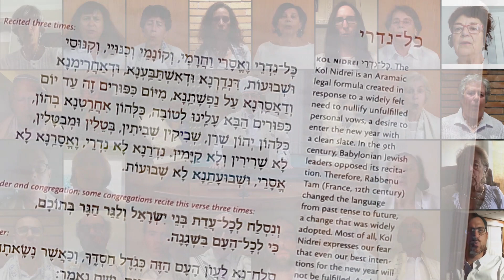Kol Nidrei Virtual Choir, performed by Cantor Jason Green and Kol Beit Yisrael (KBI Congregation)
Created specially for Kol Nidrei Night 5781, 2020 during the COVID-19 pandemic. G'mar Chatimah Tovah.